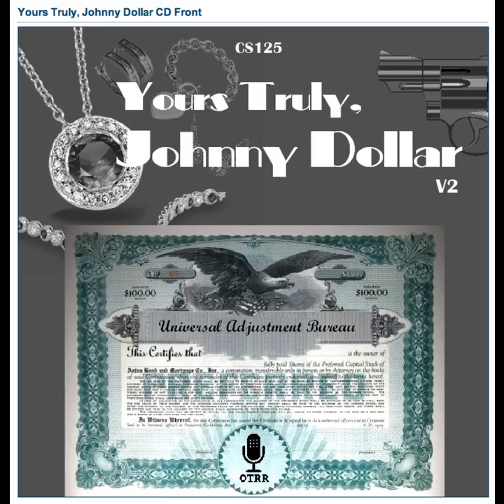Yours Truly, Johnny Dollar - 560905 469 The Curse of Kamashek Matter - Ep 3